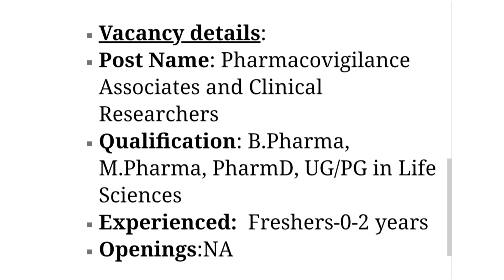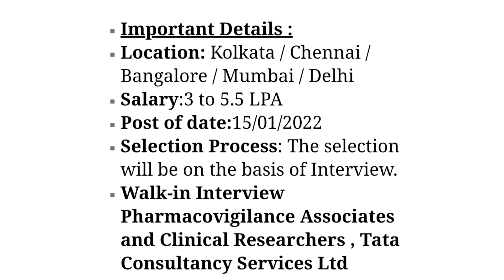TCS urgently B.Pharma,M.Pharma,PharmD,UG/PG in Life Sciences freshers & experience